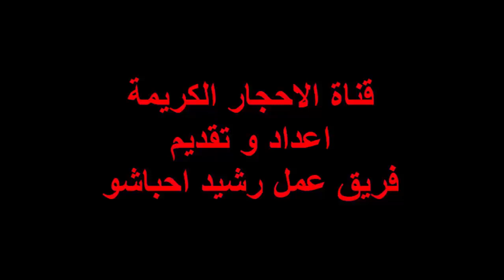مصمم ” آبل ” يكشف النقاب عن خاتم ألماس لا مثيل له على الأرض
كشف كل من “جوناثان بول إيف”، مصمم إنكليزي حائز على رتبة الإمبراطورية البريطانية ويشغل منصب رئيس التصميم الصناعي في شركة آبل مع “مارك نيوسون”، أحد أساطير التصميم والإبداع، عن خاتم ألماس لا يوجد مثيل له على الأرض؛ ذلك لأنه تم تصنيعه كليا في مختبر.

وبحسب ما نقلت قناة “روتانا عن صحيفة “ديلي ميل” البريطانية، يتراوح سعر الخاتم الألماسي من 150 ألف إلى 250 ألف دولار، وهو لا يحتوي على أي معدن، فهو من الماس الخالص، إضافة إلى أنه لم يتم نحته حتى الآن وذلك حتى يناسب إصبع شخص واحد فقط، وهو من سيرسي عليه مزاد “ريد” المقام في ميامي بفلوريدا، وستخصص الأرباح من أجل المساعدة في القضاء على فيروس نقص المناعة البشرية “الإيدز” في 8 بلدان إفريقية وشيكاغو.

ويحق للفائز اختيار حجم الخاتم، وحتى الرقم 5، وهو أكبر حجم في الخواتم الماسية.

في بيان صحفي، اعترفت المجموعة بأن صياغة المنتج الماسي المصنوع تماما في مختبر معملي على شكل خاتم هو عمل مبهر للغاية؛، لأن عملية إنتاجه تنطوي على عملية مفصلة جدا على عكس أي تصميم مجوهرات أخرى.

وسيمثل الخاتم الماسي في شكله النهائي بين 2000 إلى 3000 وجه لم يسبق أن اجتعموا من قبل في قطعة واحدة، فعلى سبيل المقارنة قطع الماس الأكثر شعبية تمتلك 58 جانبا فقط، أما القطع التقليدية لديها 70 وجها.

وفي حين أن “جوني” مسؤول عن تصميم العديد من المنتجات الأكثر شهرة في شركة آبل، من أجهزة الكمبيوتر إلى iPhones، فقد وسع مجاله ليعمل على تصميم خاتم ألماس متفرد من نوعه، أما بالنسبة للمادة الخام المصنوع منها الخاتم فهي صخرة مزروعة بالمختبر، وهي تقنية معروفة باسم “صخور هندسية من صنع الإنسان”.

ويمكن للأشخاص المزايدة على الخاتم الفريد من نوعه شخصيًا أو عبر الهاتف في 5 كانون الأول ابتداء من الساعة 7 بتوقيت المنطقة الزمنية الشرقية EST.